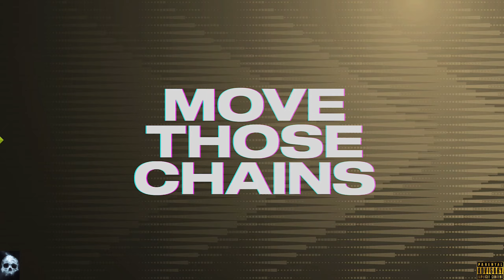SAINTS 2024 SEASON - WEEK - 5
SAINTS VS BUCCANEERS - PS5 - FRANCHISE MODE